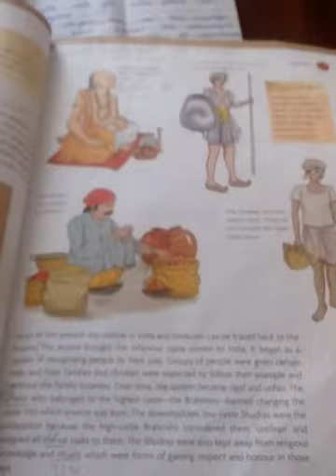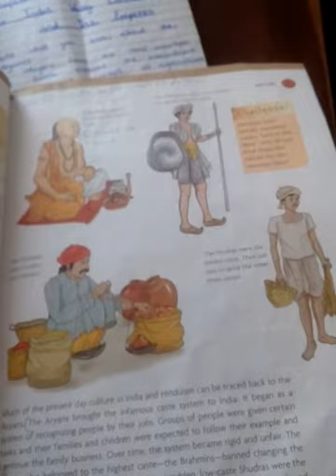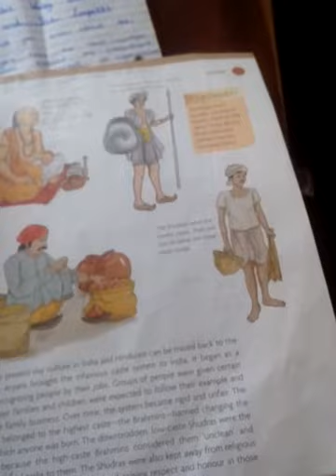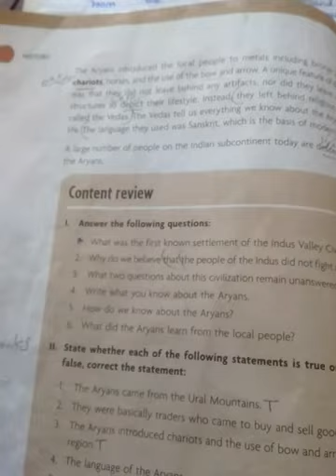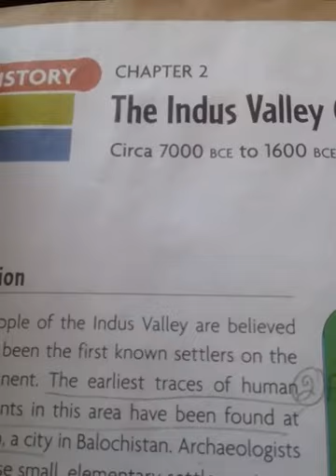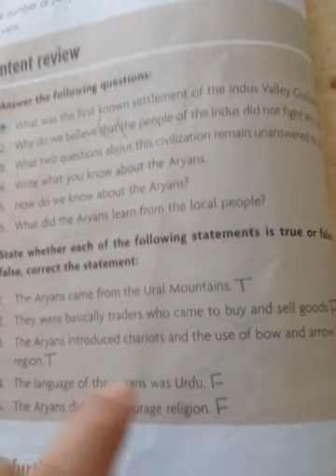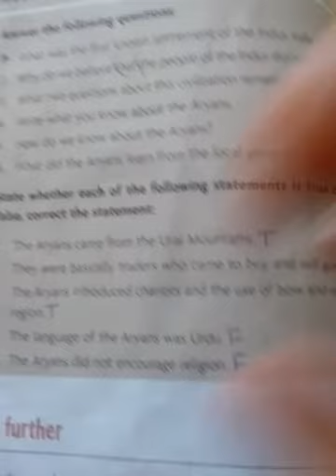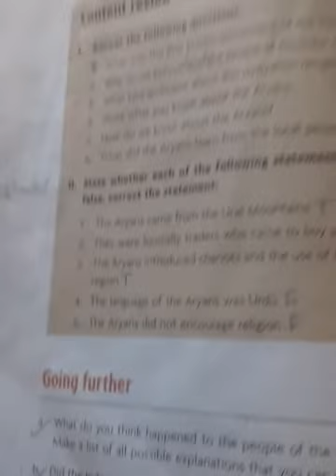6th, S St, Lecture # 3, Unit # 2